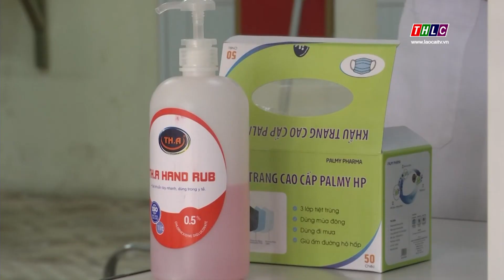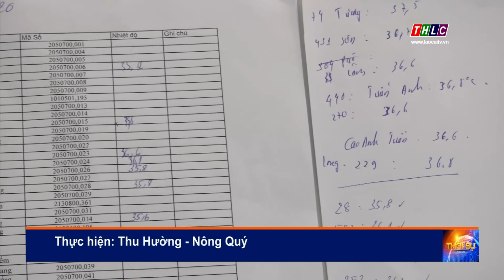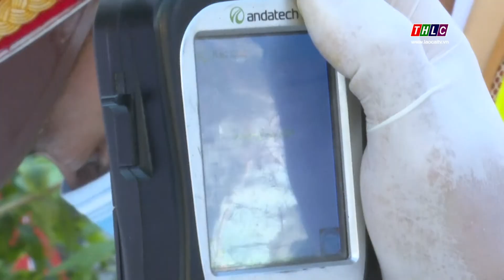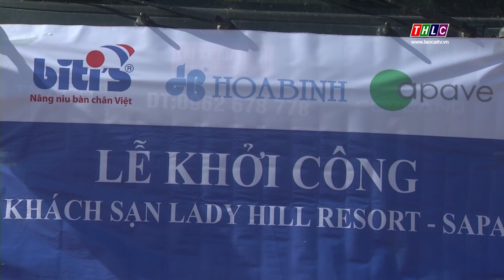Thời sự Lào Cai 20h00 (14/2/2020) | THLC